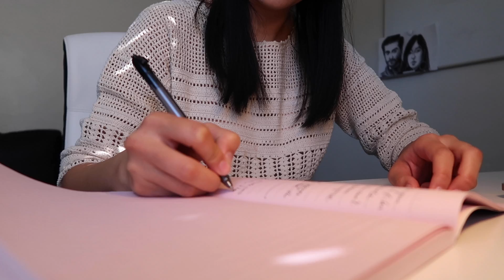vlog ❤️ hot pot and family time